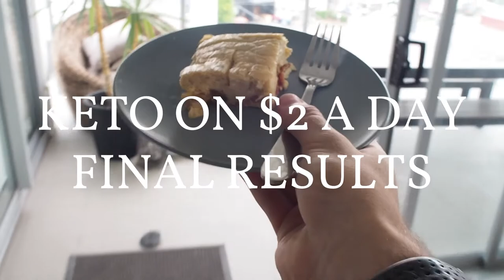Keto On $2 A Day - FINAL RESULTS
I'm trying to break the misconception that the ketogenic diet has to be expensive. Over the next 5 days,  I will be attempting to eat a ketogenic diet on nothing more than $2 per day.